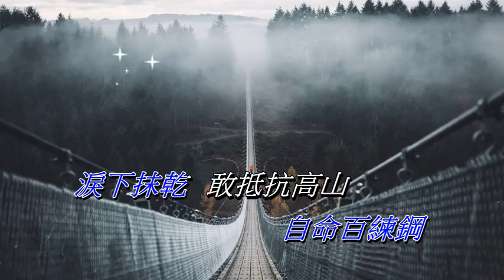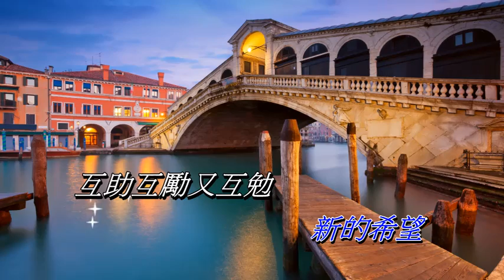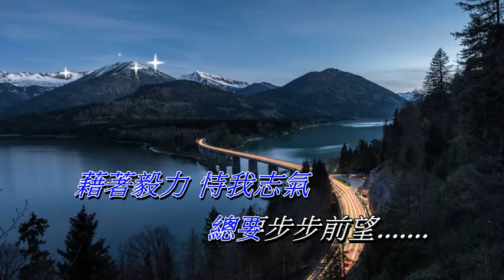前程錦繡 羅文〈演唱版〉